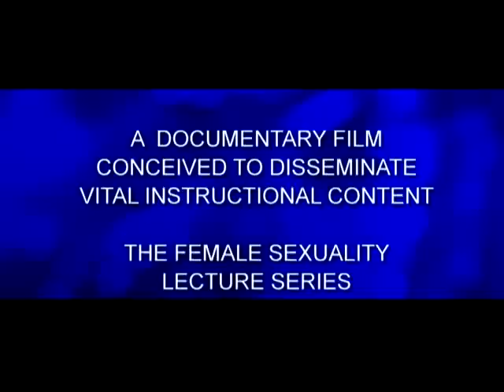The G-Spot Project: VELVET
The G-Spot Project presents Ejaculating Women in Velvet and Crystals. This film series assembles some of America's celebrated sexologists, psychologists and somatic practitioners to explicate the elusive g-spot and female ejaculation. Shattering orgasms blend with dramatic ejaculations to blow the human mind!
A Glamour Television International docu-series.
The Female Sexuality Lecture Series.
Produced and Directed by Godfrey Silas
A GTVI Cinema